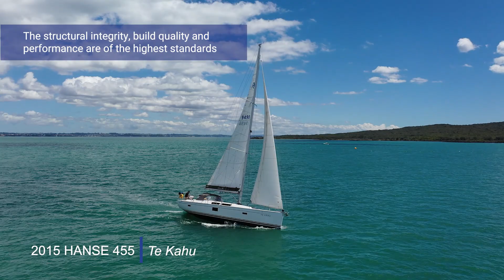2015 Hanse 455 "Te Kahu" | For Sale with The Yacht Sales Co.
2015 Hanse 455 "Te Kahu" | For Sale with The Yacht Sales Co.

2015 Hanse 455 | Te Kahu

Te Kahu is a fantastic example of this very popular Hanse model. The yacht has had one owner since new and she has been maintained in immaculate condition.

The Hanse 455 represents a perfect size for quick passage making and ultimate comfort. The clever design comprises a large island berth plus many storage options in the owner’s cabin. The owner’s cabin also boasts a separate shower and head.

The two quarter berth cabins boast large beds and ample storage with further accommodation options available with the convertible drop-down saloon dining table.

The saloon is spacious and has dining for six guests, while the port-side L-shaped sofa can also seat an additional 3-4 guests.

The L-shaped galley is extremely practical and enjoys expansive bench space for preparation of meals and an abundance of storage for extended cruising.

As always, the structural integrity, build quality and performance are of the highest standards, as expected from this German marque. With additional sails to complement the self-tacking head sail and main, the yacht is set up for all wind conditions and directions.

Choose your destination and head off today on this luxurious, fast cruiser.

View the full inventory and contact the team to arrange an inspection.

For additional information and full inventory, visit The Yacht Sales Co website and contact the team to arrange an inspection.

Find out more on The Yacht Sales Co website where you can view our range of quality new and pre-owned yachts for sale